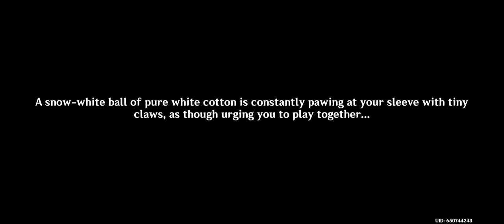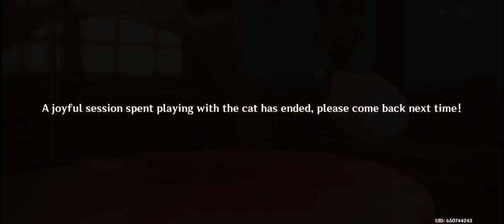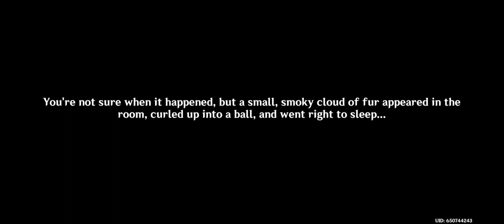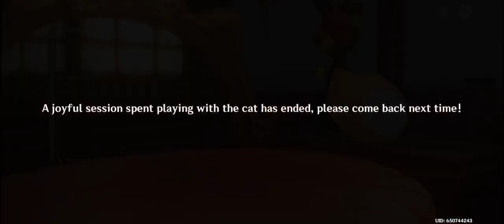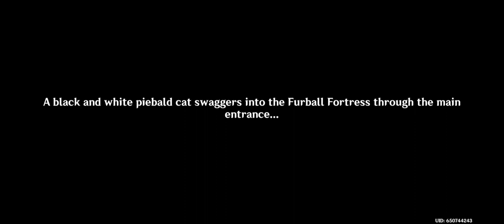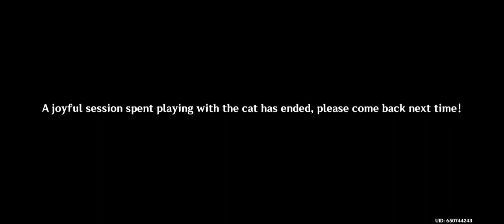Feline Fortress Furrdyssey Event Guide Day 1 and 5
Event Feline Fortress Furrdyssey Version 4.5
Reward Get How Much Primogems 34:28
Day 1 Tutorial Snowball 00:42 Mona 03:04
Day 2 Bunny 05:08 Amber 06:56
Day 3 DustBall 08:08 Razor 10:47
Day 4 Dopey 11:42 Fischl 13:53
Day 5 Sir Pouncelot 16:24 Sir Pouncelot Room 20:22
Sir Pouncelot Joins The Lot! 23:00